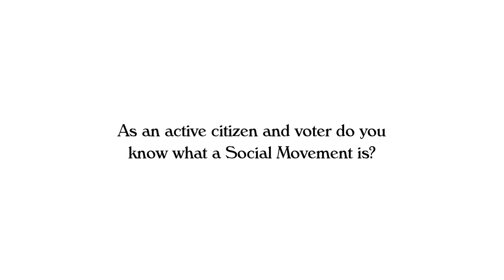WomenStepUp.org - You and Social Movements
What a Social Movement is, in 30 seconds.